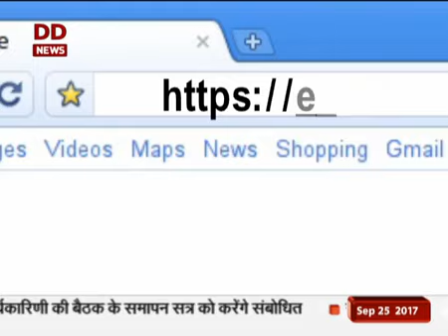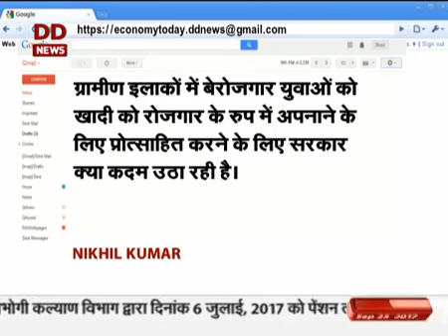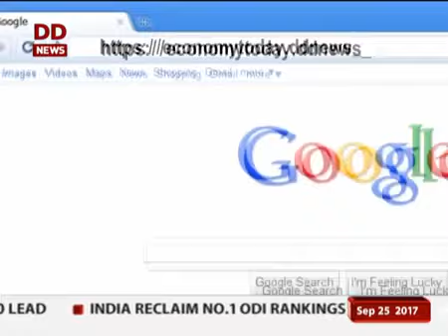Ritu Beri speaks about Khadi on Economy Today - DD News Live at 24 September 2017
Follow us on:

* Ritu Beri Couture *

* The Luxury League *